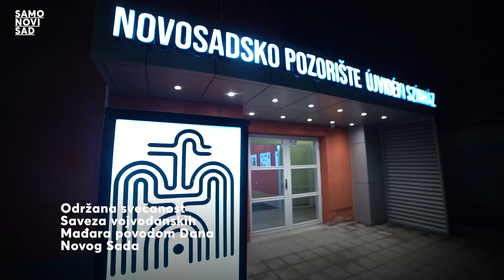Svečanost vojvođanskih Mađara povodom Dana Grada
✨🌹U Novosadskom pozorištu je održana svečanost Saveza vojvođanskih Mađara povodom Dana Novog Sada.

✨Ovom prilikom gradonačelnik Novog Sada Milan Đurić istakao je da Srbi i Mađari pričaju istim jezikom a to je jezik prijateljstva.✨

✨🌹Grad pored ulaganja u obrazovanje, kulturu i sport a koji se tiču ove nacionalne zajednice, u proteklom periodu uložio je i u radove na katoličkoj crkvi na Telepu, asfaltirane su i osvežene asfaltom mnogobrojne ulice na Telepu. Takođe, ove godine će početi da se radi i nova savremena fiskulturna sala u Gimnaziji “Laza Kostić“, izdvojen je budžet za izgradnju kapele na reformatorskom groblju u Rumenci a planira se i kraj radova na kapitalnom projektu Grada Novog Sada – Kulturnom mađarskom centar “Petefi Šandor” a sve to je bitan pokazatelj zajedništva naša dva naroda.